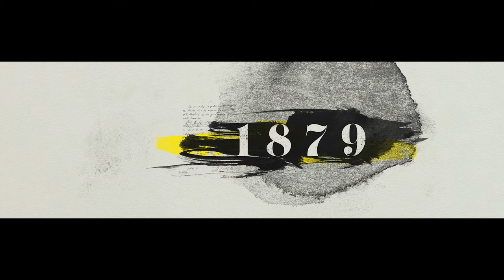Barnes Jewish Hospital - 3D Mapping Content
The Barnes Jewish Hospital in St. Louis, Missouri launched their new Cancer Research Center. This video was played on the facility's wall via 3D mapping Projection.
We would like to thank Vidzu Media for trusting us with this project.